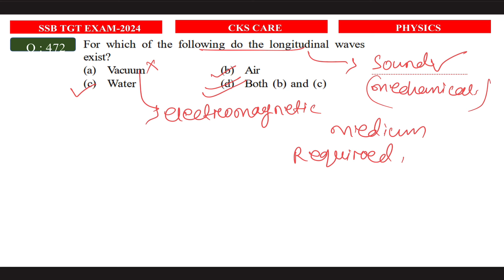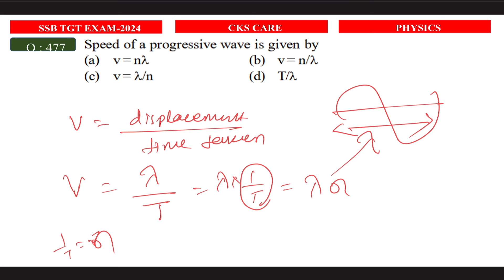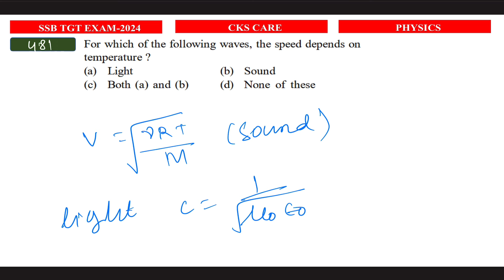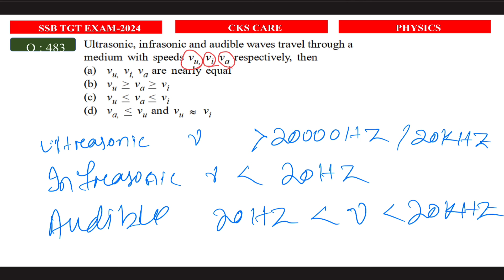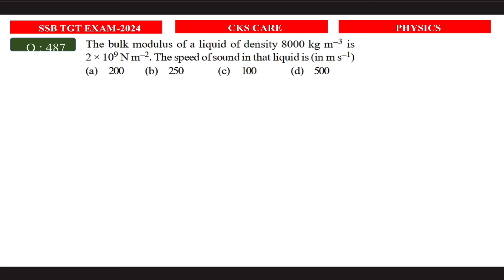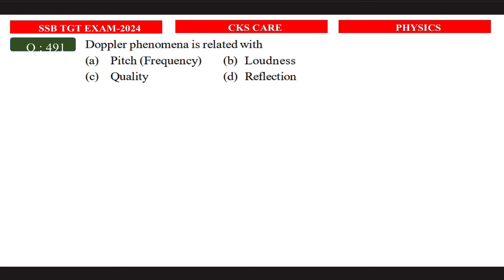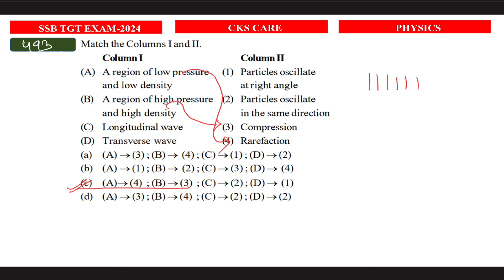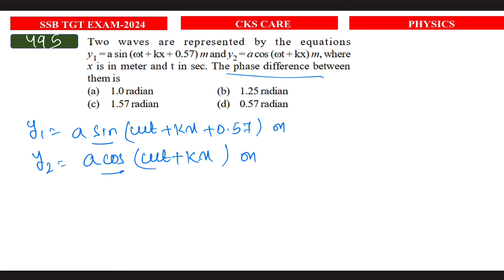SSB TGT PCM || SSB TGT Exam 2024 || LTR 2024 || RHT Mains || RHT Physics || CKS Care